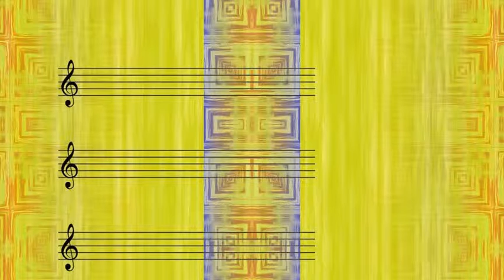Dave Brubeck - Laura